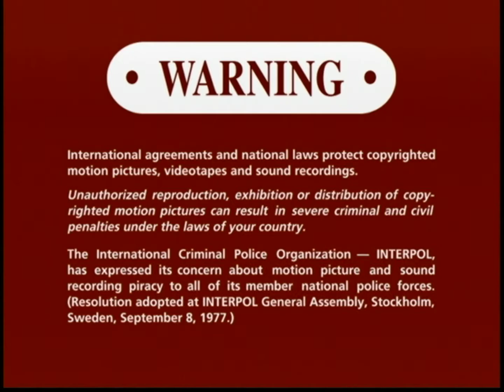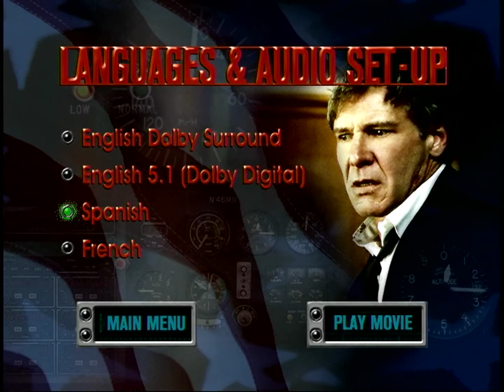DVD Tour: Air Force One 1997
Contents.
1. 1993 Columbia TriStar Home Video
2. FBI Warning
3. Interpol Warning
4. Menu
5. Language & Audio Set-Up
6. Subtitles
7. Scene Selections
8. Extra Features
9. 1993 Columbia Pictures
10. 1997 Beacon Pictures
11. Opening Titles plus First Few Mins